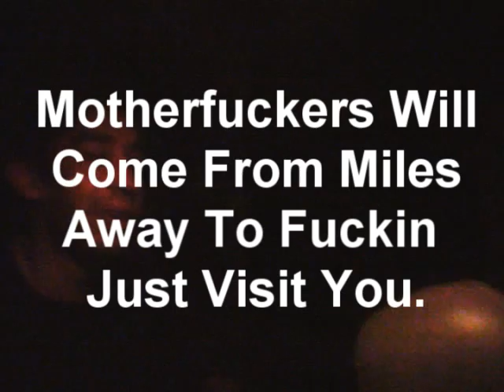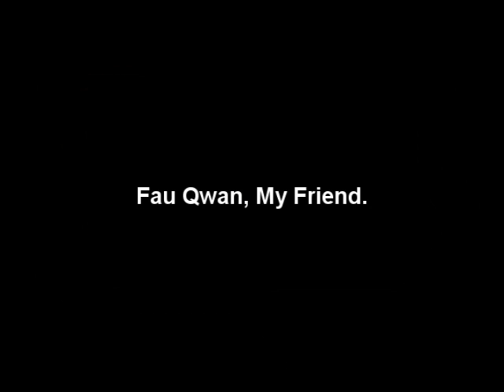Fluff Promo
It seems Fluff Daddy is alive and well in 2006, and eating Ecuadorian Fast Food nonetheless!

Originally a bump shot to promote Fluff, this is the first cut and will probably will be re-edited accordingly.